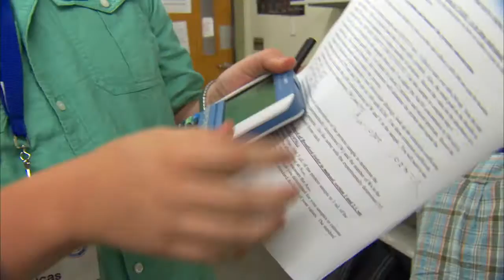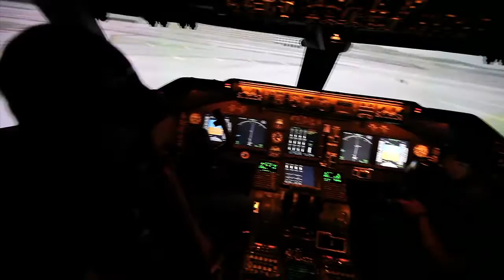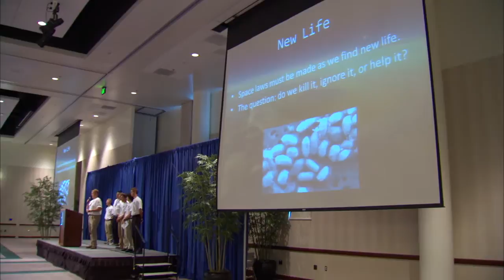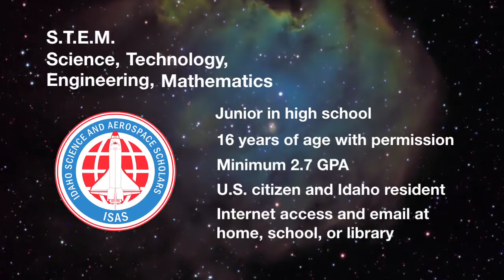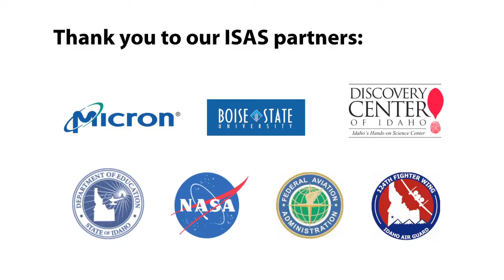ISAS: It’s Out of this World!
This video link can be found on the SDE website at this location